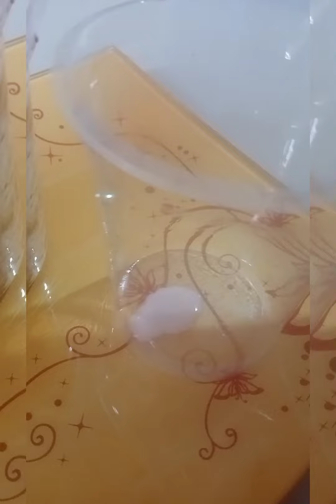Easy&Fast🍌🍌 Banana milk🥤 shake😋👌|అరటి పండు మిల్క్ 🥛🍼చేయువిధానం try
I Tried for the first time milk shake .. with limited ingredients😋😋👌👌🍌🍌🥤🥤🥛🥛